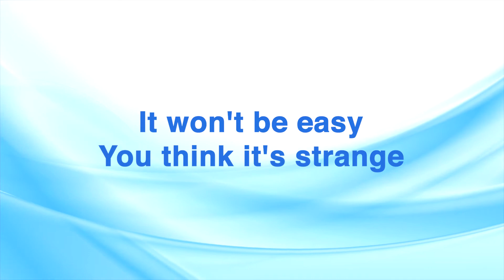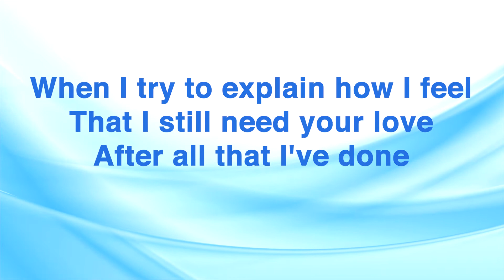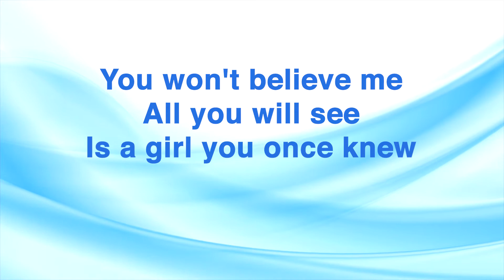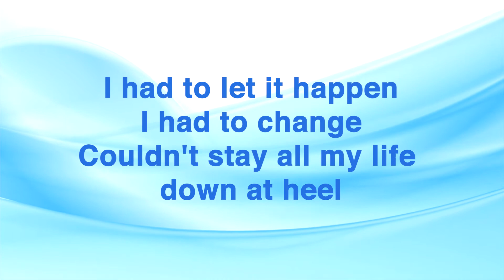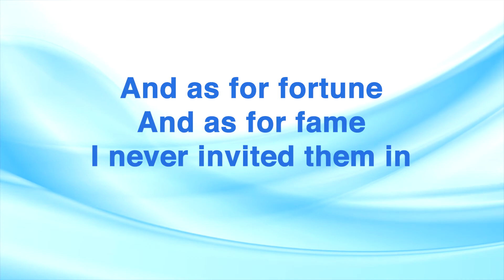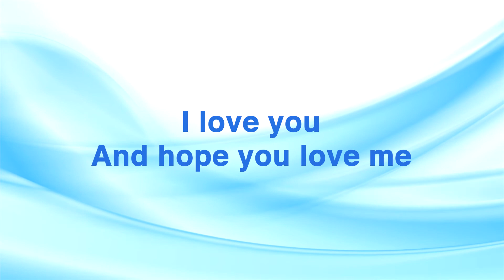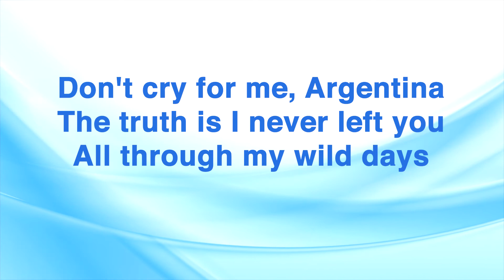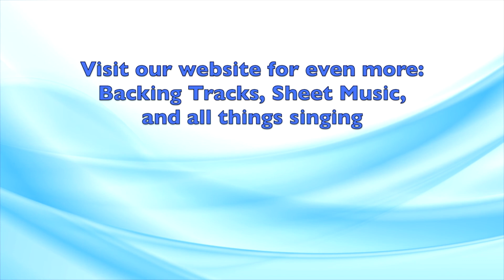Don't Cry For Me Argentina - Evita - Madonna Andrew Lloyd Webber - Instrumental Karaoke with Lyrics